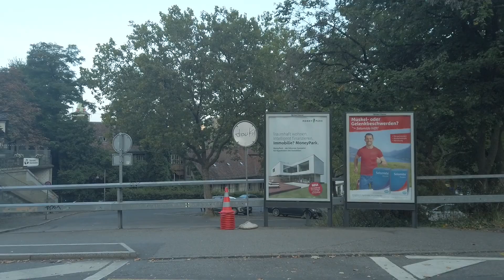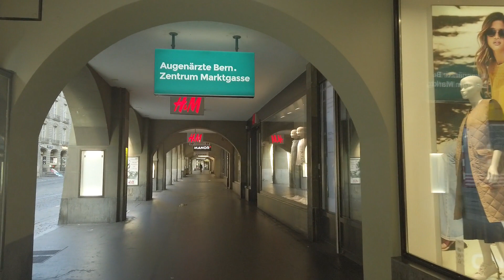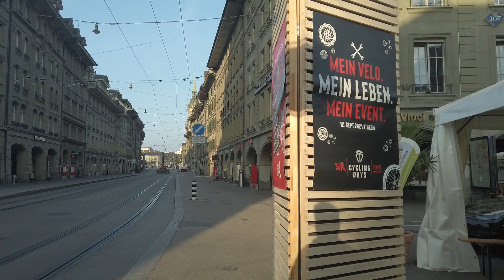Walking in Bern, Switzerland: Rose Garden - Old Town - Aare - Clock Tower and more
Take a short walk with me on an early Sunday morning.
Starting at the Rose Garden with an overview of the city of Bern, across the Aare, through the old part of town with views of the Cathedral, Clock Tower (Zytglogge), the Parliament building amongst other sites, ending up at the main station.